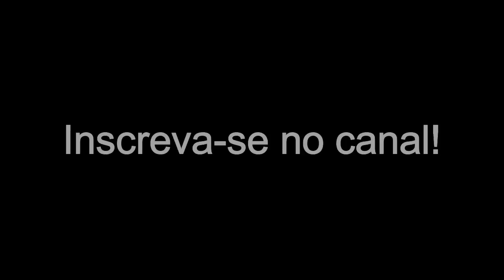Café da manhã LOW CARB | Saiba o que comer! | Você Mais Fitness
Descubra as mil e uma opções de café da manhã Low Carb e deixe de lado a monotonia na dieta. Uma alimentação saudável não precisa ser chata ou sem graça, descubra como e veja várias opções do que comer!

Veja a lista de opções e combinações perfeitas para o café da manhã

Quer ficar a par de todas as nossas novidades? Então se cadastre na nossa lista de email clicando no link a seguir (totalmente grátis!)